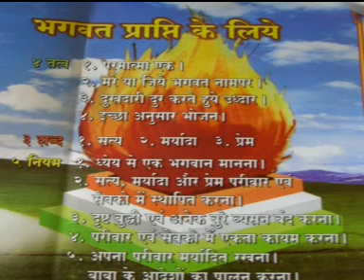अलबेला मोरे बाबाको भवन अलबेला - Parmatma Ek - Mahantyagi Baba Jumdevji